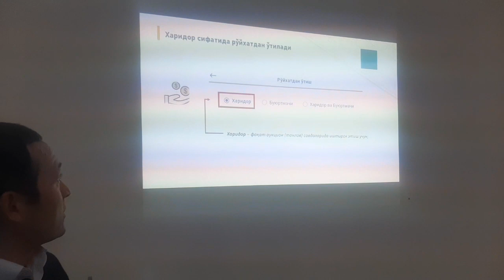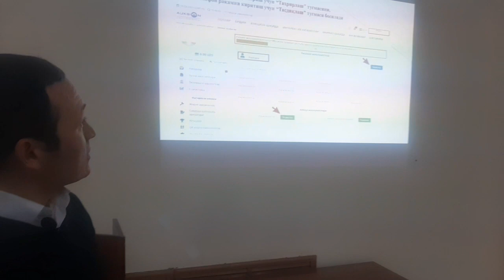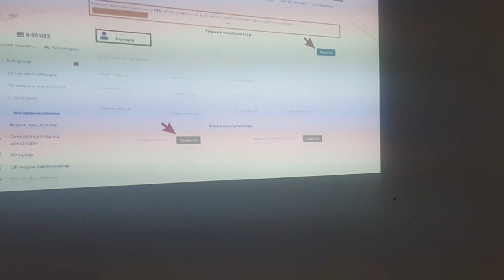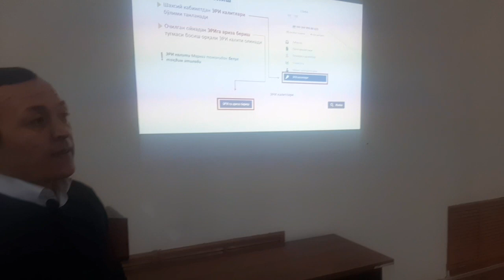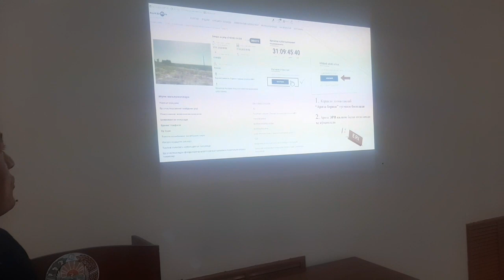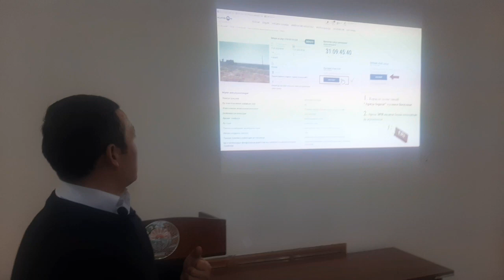G"allaorolda qanday qilib yer olish vaAuksionda qatnashish mutahasis bilan suhbat